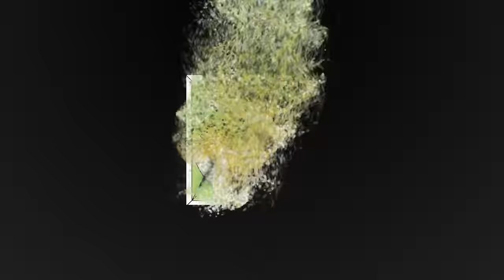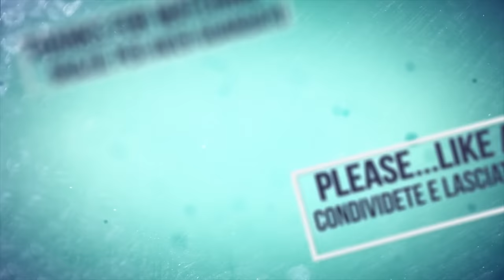IIS CALVI | New Holland | John Deere | Same | Fendt | Landini | Erpicatura | Tillage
Mezzi nel video:
-Fendt Vario 310
-John Deere 6125 R
-Same Silver 110
-New Holland 135 TS
-New Holland T4
-Landini Alpine 85
-2x Claas Axos